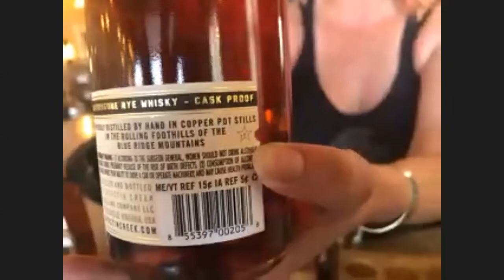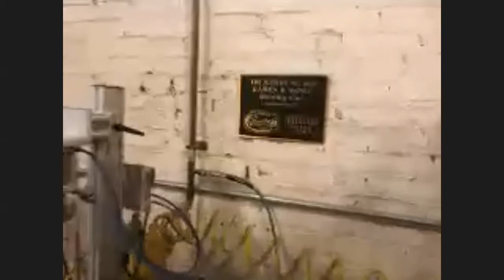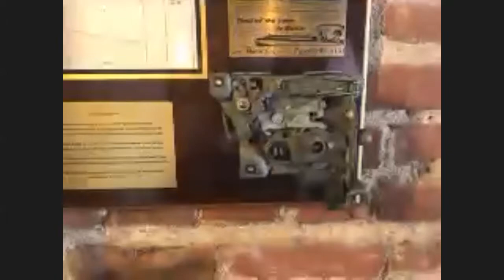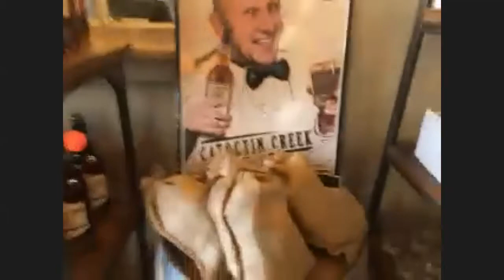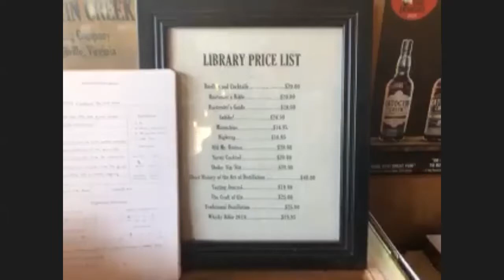River City Presents: Catoctin Creek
An exclusive look into Catoctin Creek Distilling Company

For this first Episode of River City Presents: Join us for a LIVE tasting and behind the scenes look at the Catoctin Creek Distilling Company team, distillery, & products!  You don't want to miss this!

So, get to the ABC store, or follow the link below to order direct delivery from Catoctin Creek so you can have your bottle(s) ready for this live 1 on 1 interview and presentation.

On this episode, we'll be taking a behind the scenes look and tour of the distillery, plus a special tasting presentations of:
Roundstone Rye
Distiller's Edition 92 Proof Rye
Cask Proof Rye
Watershed Gin
Catoctin Creek Fruit Brandies (Pearusia, Short Hill Mt. Peach & Quarter Branch Apple)
1757 Virginia Grape Brandy

We'll also be discussing
How & what the distillery has been doing during the Covid19 Pandemic
The Game plan for CCDC during SOND (festivals, special events and the like)
And More!

So, get your order in, sit back, and enjoy this exclusive look into Catoctin Creek Distilling Company!